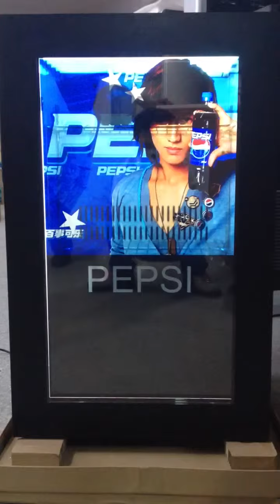32" Transparent LCD SCREEN DOOR FIRDGE